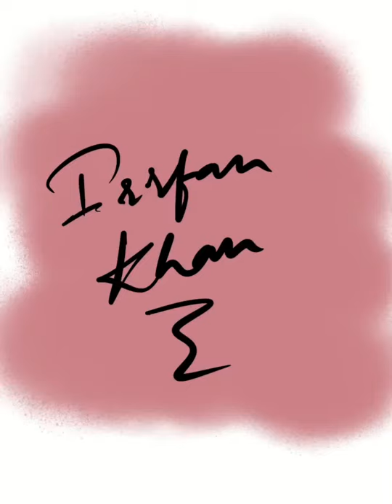Digital Drawing Of Irrfan Khan | Timelapse Video | Bollywood Actor | Life Of Pie | Tattoo | Sketch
Irrfan khan is the most versatile actor in whole of Bollywood,his acting skills makes everyone mesmerizing.
Sadly he is no more and we have lost a good human.